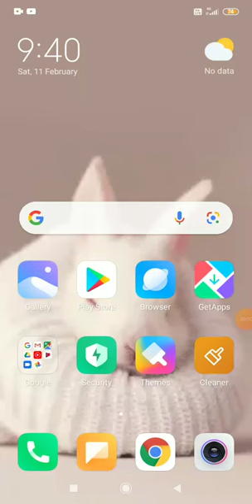Marathi vs hindi gamer🤗. 😆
gaming ke videos
gaming videos new channels
gaming content video
gaming topic video

poki gaming website video
poki gaming website ke videos
poky gaming website
gaming top videos
gaming video